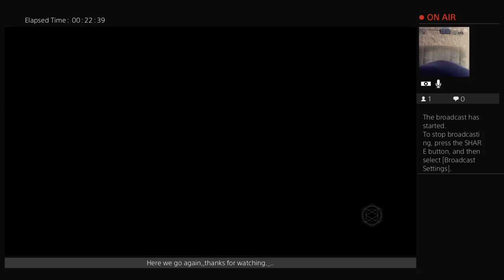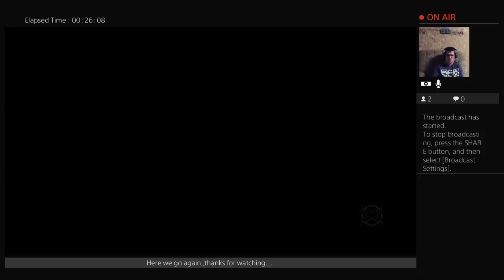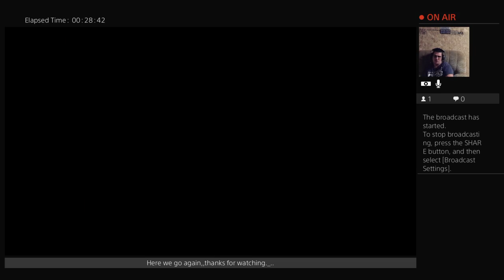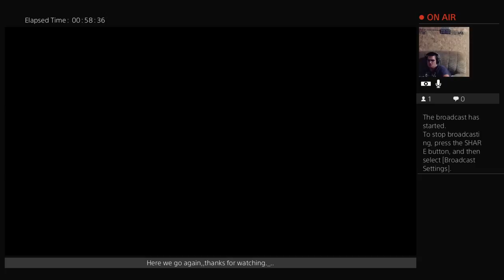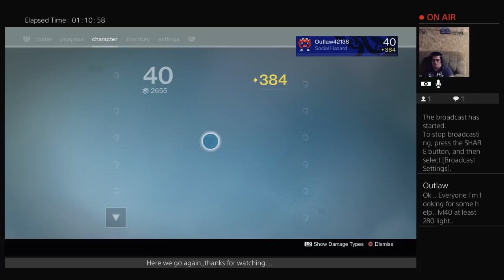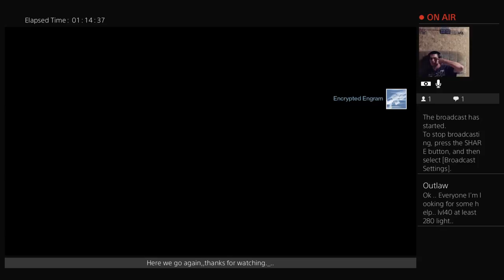Destiny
Gamer of many Games